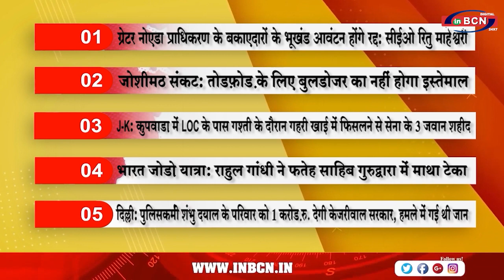Top 10 सुर्खिया | INBCN NEWS